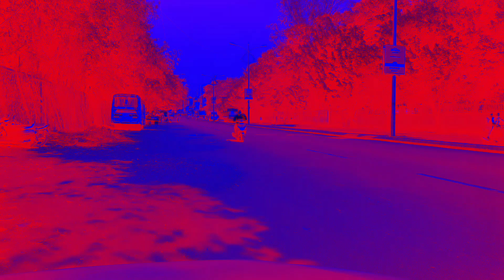Camera MX artistic filter check(5)